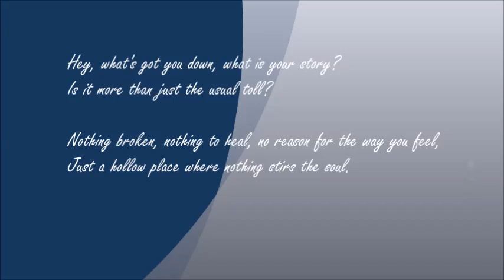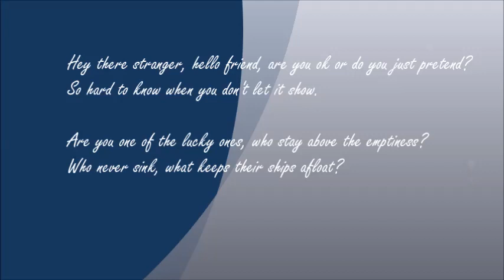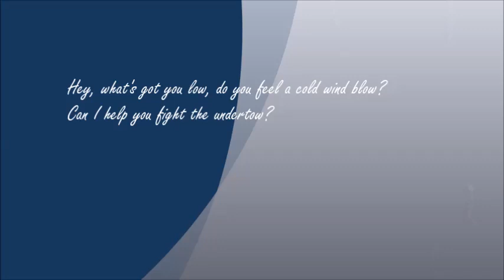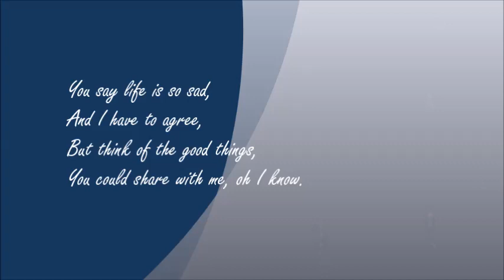Secretly Sad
Male pop. Empathy and uplift for the depressed among us.

Song by Phil Koehn
Vocals by Steve Paxton